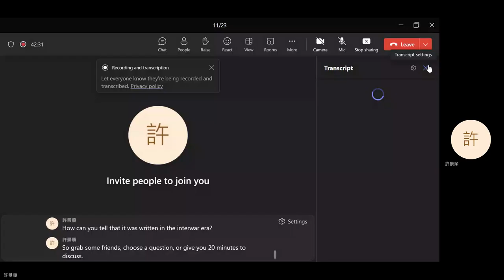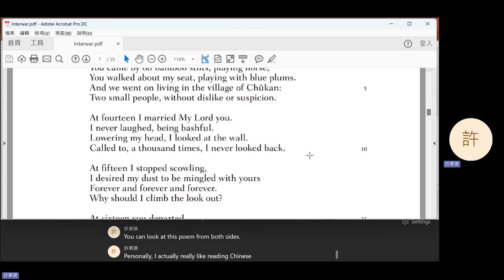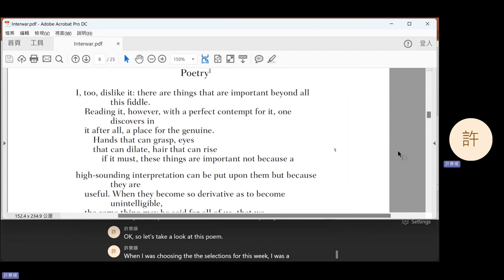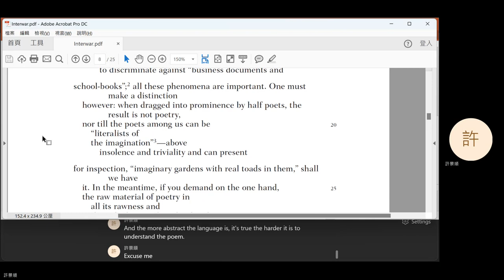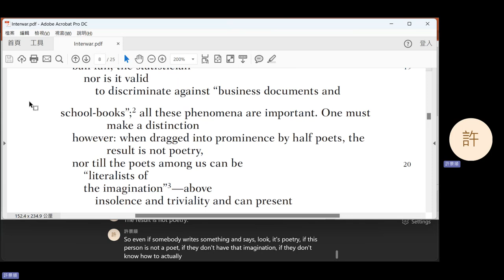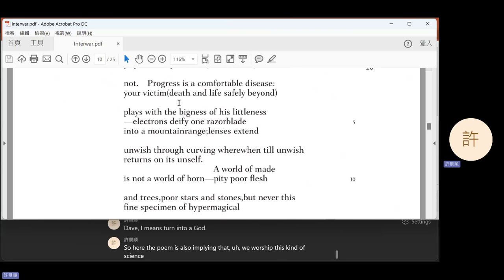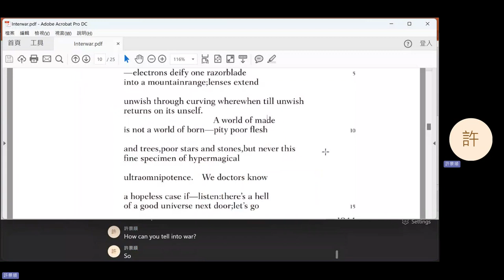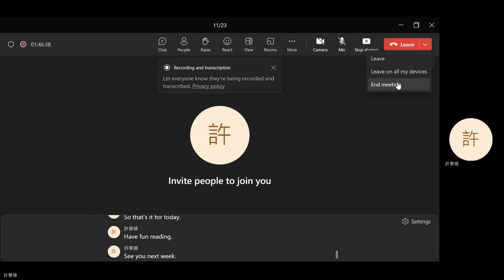2023 Fall: American Literature - 11 Ezra Pound, Marianne Moore, and E. E. Cummings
Ezra Pound's "In a Station of the Metro" and "The River Merchant's Wife," Marianne Moore's "Poetry," and E. E. Cummings's "in Just-" and "pity this monster,manunkind." Introduction to William Faulkner's "Barn Burning."
0:14 Question 1
4:44 Question 2
10:26 Break
20:46 Question 3
28:26 Question 4
34:08 Question 5
55:02 Question 6
58:14 Introduction to William Faulkner's "Barn Burning"
1:03:36 Announcements